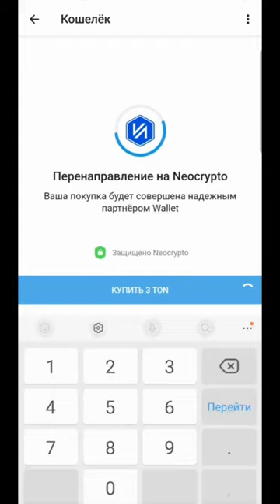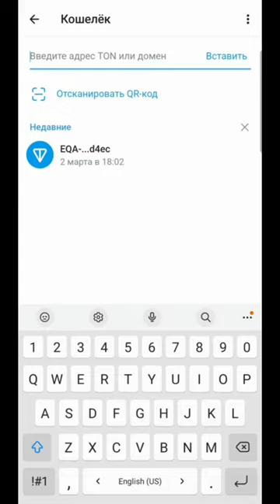ИНВЕСТИЦИЯЛАУДЫҢ ЕҢ ЫҢҒАЙЛЫ ЖӘНЕ ТИІМДІ ӘДІСІ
Сіз Telegram қосымшасының крипто әмиянының көмегімен ақша аударуды өте оңай және ҚАУІПСІЗ жасай аласыз. Сіздің банкіңіз де, мен де, құзырлы органдар да аударманы кімге және не үшін жасағаныңызды білмейді.
Банк сіздің Telegram әмияныңызға картадан ақша аударғаныңызды көреді. Интернет-дүкендердегі тауарларды төлейтін немесе Netflix жазылымы үшін төлейтін сияқты. Бұл аудармалардың маған еш қатысы жоқ екенін айтпай-ақ қояйын. Төменде қарапайым қадамдық нұсқаулар берілген.

АУДАРУ ӘДІСІ:

1) Play Market немесе App Store арқылы Telegram жүктеп алу керек.
   - Телефон нөміріңізді пайдаланып қолданбаға тіркеліңіз.
   - Телефон нөміріңізді енгізіп, растау кодын алыңыз.
   - Аты-жөніңізді көрсетіңіз.
   - Содан кейін «Қабылдау» түймесін басыңыз.
   - ✅ Тіркелу аяқталды.

2) Іздеу функциясын пайдаланыңыз.
   - @Wallet енгізіңіз.
   - Құсбелгісі бар әмиянды таңдаңыз.
   - Бастау немесе Әмиянды ашу түймесін басыңыз.
   - Пайдаланушы келісімін тексеріп, Жалғастыру түймесін басыңыз.
   - Бастау түймесін басып, банк картасынан толтыруды таңдаңыз.
   - Toncoin (TON) таңдаңыз, содан кейін «Келесі» түймесін басып, валютаңызды таңдаңыз. (Қазақстан тұрғындары үшін – теңге (теңге). Шетелде жүргендер үшін қолайлы валютаны таңдаңыз.)
   - 📌 Ең төменгі сома - 7824 теңге (3 ТОН).
   - Картамен төлеу түймесін басып, банк картасының мәліметтерін енгізіңіз, содан кейін Төлеу түймесін басыңыз.
   - ✅ Әмиян сәтті толтырылды.

3) Қатысып, КӨП ТАБЫС ТАПҚЫҢЫЗ келсе, әмиянның сілтемесін көшіру керек:

Тонкоин(ТОН): UQA-waMfg3jhOVBg8UXlbiOFvzMpY0UWR2TRF1iF0HqSd9pZ

   - Әмияныңызға оралып, Жіберу түймесін басыңыз.
   - Сыртқы әмиян, Toncoin (TON) таңдап, әмиян мекенжайын қойыңыз (жоғарыдағы сілтеме).
   - Қанша жібергіңіз келетінін көрсетіңіз.
   - Растау түймесін басыңыз.

Тағы бір айта кетейін, Telegram ішіндегі аударманы ешкім көрмейді!
Қолдап танытып, жобаға қатысқаныңызға алғыс айтамын!

Растау скриншоттарын маған Telegram-да жеке хабарламалар арқылы жібере аласыз:
@ablyazovmk10 (телеграм)